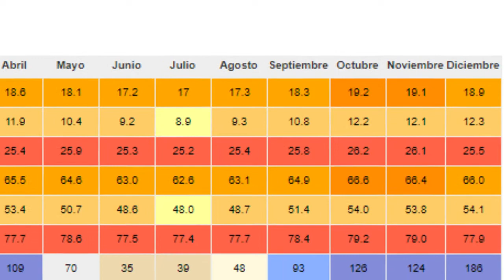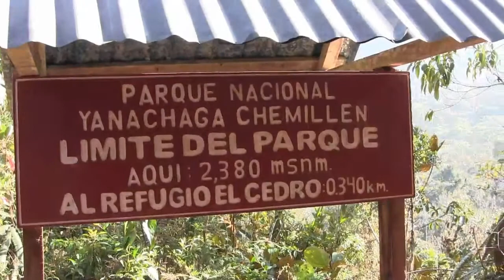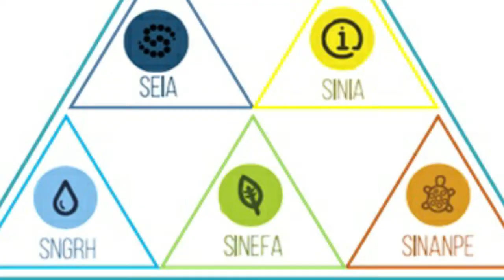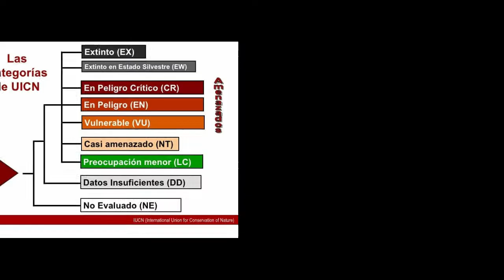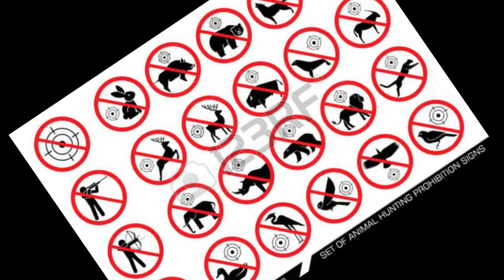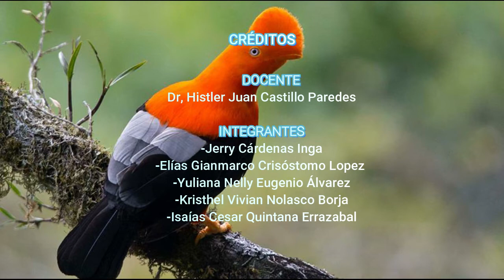FAUNA EN PELIGRO DE EXTINCIÓN DE LA PROVINCIA DE OXAPAMPA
Se realizó una investigación de la fauna en el peligro de extinción en la provincia de Oxapampa, localizada en el departamento de Pasco; se llevó acabo del 05 de noviembre al 16 de noviembre del año 2020; con el objetivo de identificar las causas por las cuales se encuentran gravemente amenazadas estas especies que ahí habitan. Para tal efecto, se utilizó
varias referencias bibliográficas con la finalidad de recopilar la información necesaria; asimismo, se destaca que en esta zona se encuentran el 60% de especies de aves y más del 40% de las especies de anfibios conocidas para el país. Del mismo modo, se calcula que hay (59 especies de mamíferos, 31 especies de peces, 16 especies de reptiles y 427 especies de aves). Por ende, entre las especies que podemos encontrar en peligro de extinción está el Oso de anteojos (Termactos ornatus), el Gallito de las Rocas (Rupicola peruviana), etc.
Finalmente podemos decir que la Provincia de Oxapampa tiene muchas diversidades, sin embargo, su fauna está siendo destruida principalmente por acciones antropogénicas y la progresiva pérdida de especies, a medida que puede afectar la funcionalidad de los ecosistemas del planeta es un proceso de consecuencias imprevisibles.